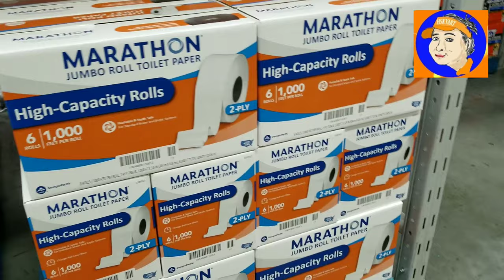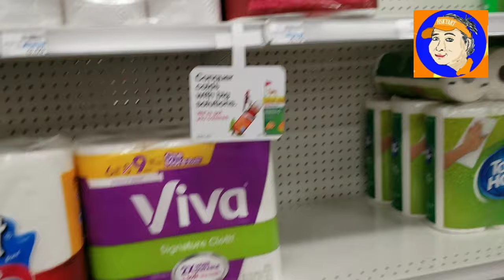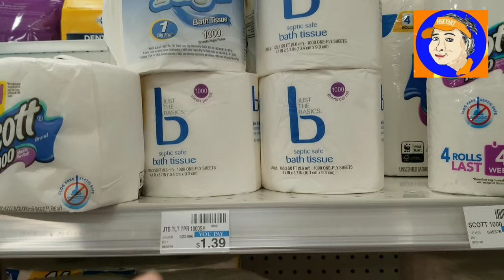HskyArt TOILET PAPER HUNT | 1st week of March | Sams Club CVS Trader Joes | AtLA 2020 HSKY